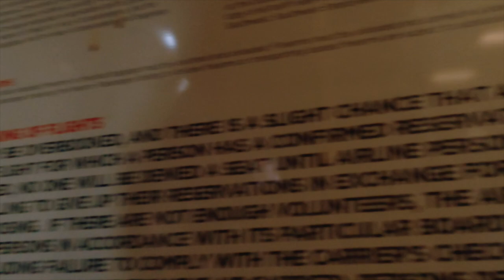DISPATCH / Austin / Leica M6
A recent trip to Austin with my favorite camera and a new film stock.
Leica M6 / Voightlander Color Skopar 35mm
New Classic EZ400 Black and White 35mm Film